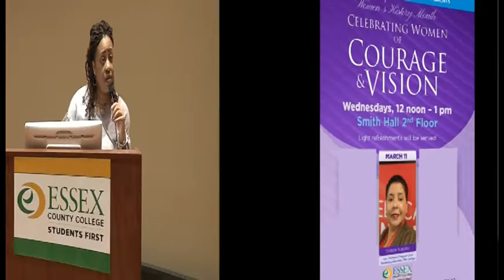Essex County College's Continuing Education Women's History Month 2020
Essex County College's On-Campus Continuing Education Department presented a lecture by Sharon Harden for Women's History Month on March 11th, 2020.
Video created by the ECC Media Production & Technology Center. 2020.